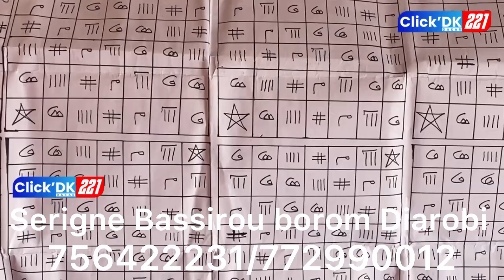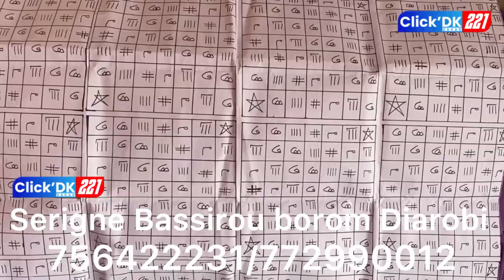Alahou akbar 4h Serigne bi néna siteu Day nanou siportairam moko...Lac2 dafa dieul bénn Moreau thi